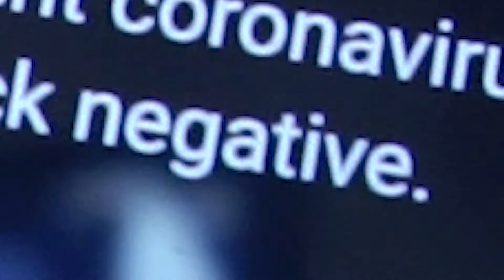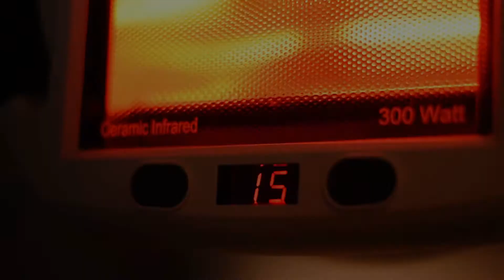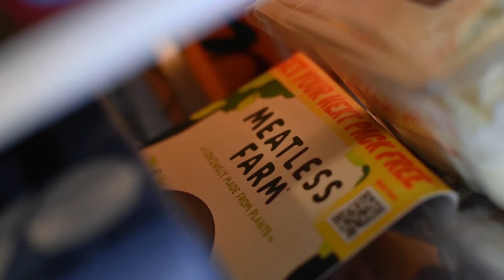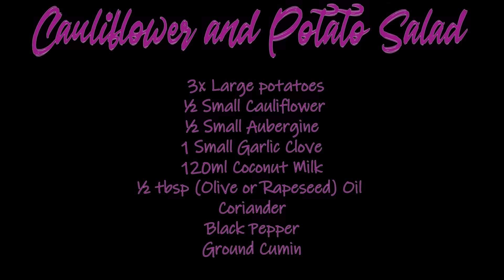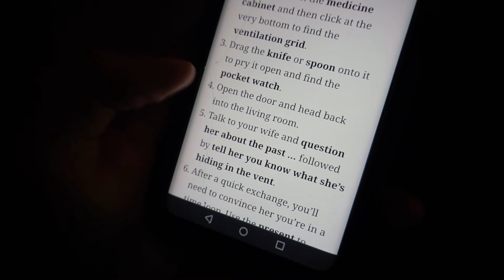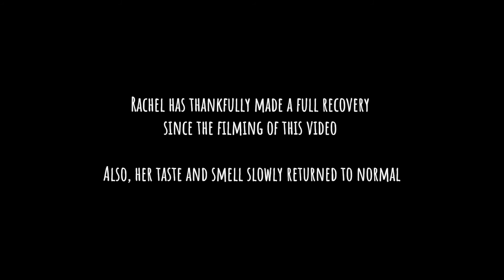MY GIRLFRIEND HAS COVID!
Lately, Rachel has been experiencing symptoms of covid. Today she got her test results back and it's official... My girlfriend's got covid.
In this video, I've got a plan, a plan to... Well, just watch and find out!